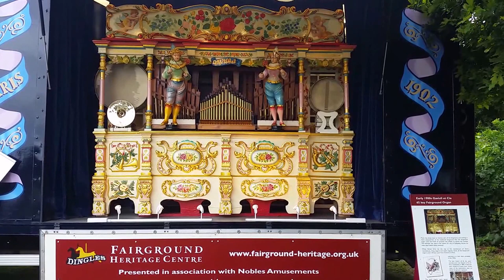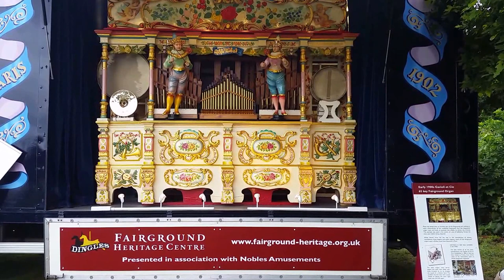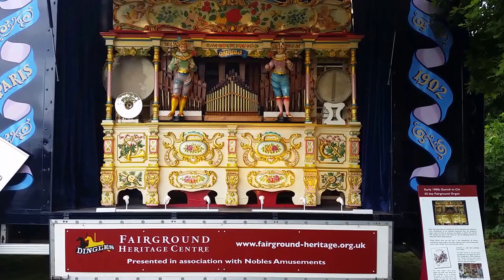Gavioli 65 key Fairground Organ plays Lullaby of Broadway & Lili Marlene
Playing at Poltimore House, Exeter, at the Crikey Nostalgia event. Lullaby of Broadway & Lili Marlene.
65 key Gavioli Fairground Organ presented by Dingles Fairground Heritage Centre, courtesy of Nobles Amusements.